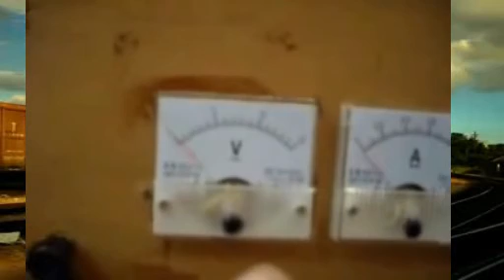zeropoint/overunity energy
Red Ice Radio: Free Energy Development in China, Magnetic Motors & Over Unity Devices